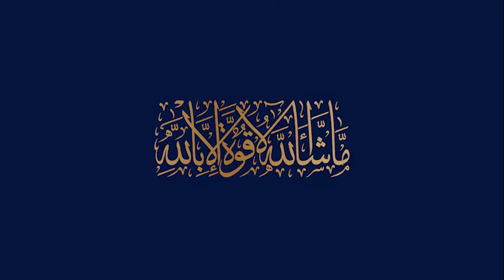blue world city part ix